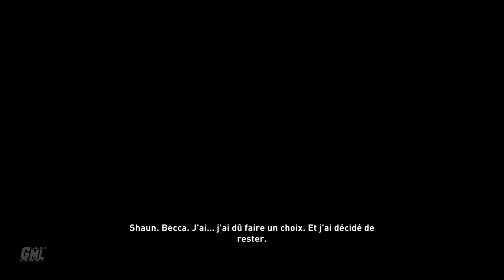ASSASSIN'S CREED VALHALLA fr - FILM JEU COMPLET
Montage film complet en français du jeu Assassin's Creed Valhalla. Résumé entier de l'histoire avec cinématiques et gameplay FR. Mission principale jusqu'à la fin en VF. Vidéo d'Assassin's Creed Valhalla Film complet français en 4K 60fps.

Editeur : Ubisoft
Développeur : Ubisoft Montréal
Sortie France : 10 novembre 2020
Genre : RPG
Thèmes : Aventure, Vikings, Animation
Synopsis : L'histoire prend place à la fin du IXe siècle dans le cadre des raids vikings en Angleterre. Eivor, accompagné des frères Ragnarsson Sigurd, Ivar et Ubbe, devra forger des alliances afin de mener des raids et des combats contre le roi Alfred le Grand et les quatre royaumes anglo-saxons : Wessex, Northumbrie, Est-Anglie et Mercie.

►Supports : PC PS4 PS5 XBOX SERIES X|S ONE
►Captures : Xbox Series X
►Gameplay : Mhyre
►Montage Film : Game Movie Land~Mhyre